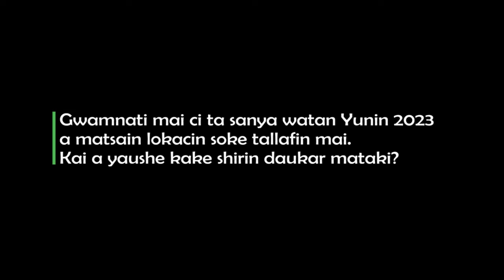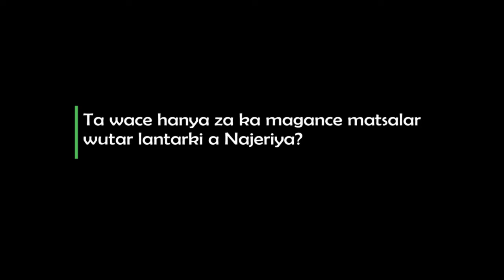Zan magance matsalar tsaro da gyara matsalar wutar lantarki idan na zama Shugaban Kasa -Peter Obi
Dan takarar Shugaban kasa a Jam’iyyar LP, Peter Obi ya bayyana wa Aminiya cewa zai tabbatar da  samar da tsaro da kuma kawo karshen matsalar wutar lantarki idan ya zama shugaban kasar Najeriya.